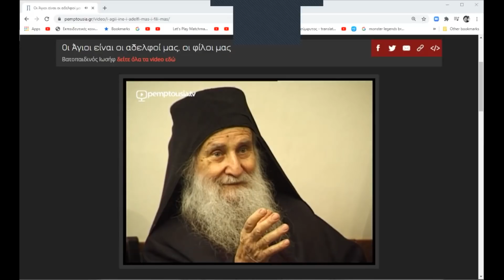Ο Μητροπολίτης Λεμεσού Αθανάσιος μιλά για τον Γέροντα Ιωσήφ Βατοπαιδινό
Η Πεμπτουσία και ο Ραδιοφωνικός Σταθμός της Ιεράς Μητροπόλεως Λεμεσού διοργάνωσσαν το «2ο Ψηφιακό Αρχονταρίκι με τον Μητροπολίτη Λεμεσού κ. Αθανάσιο»  την Πέμπτη 18 Φεβρουαρίου 2021.

Ο Πανιερώτατος είχε ως θέμα ομιλίας και συζήτησης:

«Ο ΓΕΡΟΝΤΑΣ ΙΩΣΗΦ Ο ΒΑΤΟΠΑΙΔΙΝΟΣ ΩΣ ΠΝΕΥΜΑΤΙΚΟ ΑΝΑΣΤΗΜΑ ΤΟΥ ΟΣΙΟΥ ΙΩΣΗΦ ΤΟΥ ΗΣΥΧΑΣΤΗ»